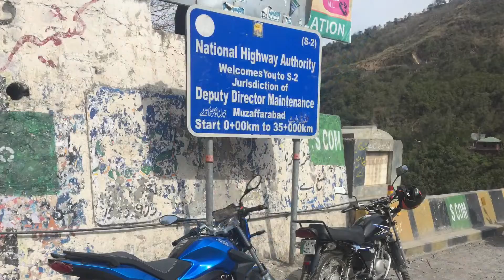Islamabad to Muzaffrabad vlog#1